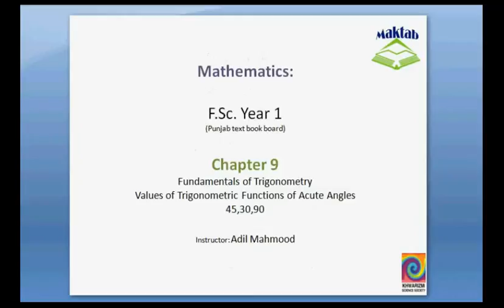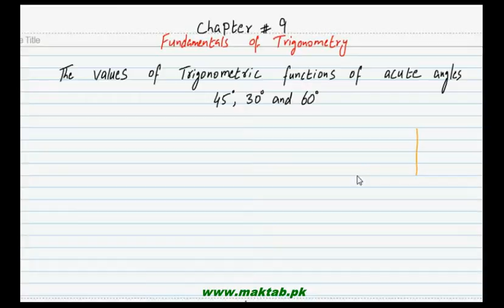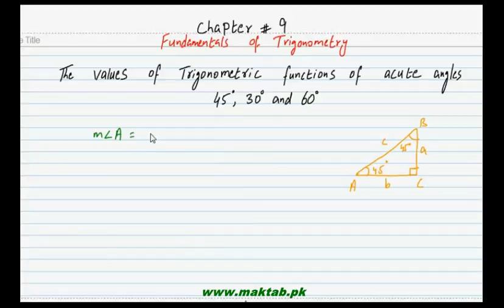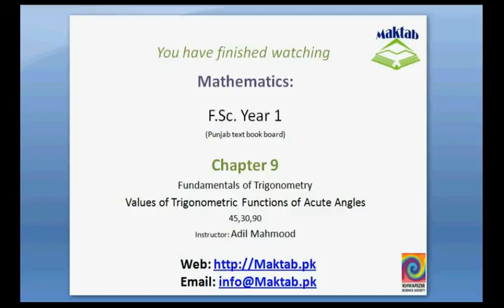FSc Math Book1, Ch 9, LEC 12: Values of Trigonometric Functions of Acute Angles 45,30,60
This video lecture from Fundamentals of Trigonometry (F.Sc. first year Mathematics) covers: detailed discussion on the values of trigonometric functions of acute angles 45,30 and 60 degrees. Find more e-learning material and educational video lectures in Urdu at maktab.pk. These videos are free to use for promotional and commercial purpose by keeping the credits to Maktab.